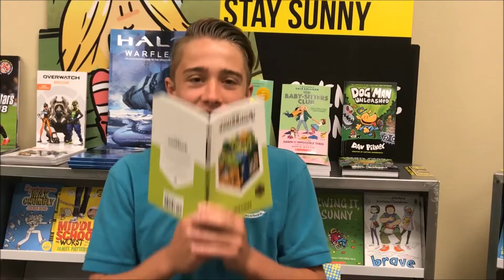Day 117 of Wing Span Media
2/23/18 Somerset Academy Skypointe